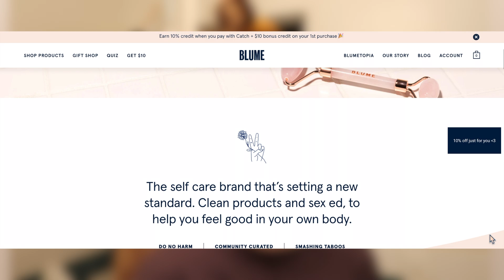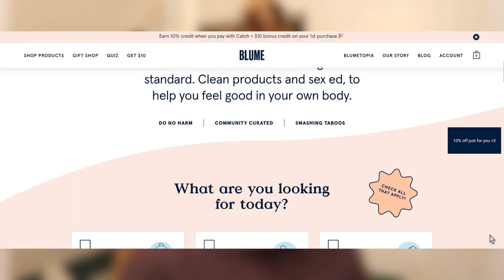NYC VLOG 2021 | Career updates & my in-depth nighttime skincare routine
Comin at you with an NYC VLOG! I have SO many updates... I got a full-time job & wanted to share my updated night time skincare routine... I go really in depth. In this nyc vlog we walk around the city a bit, do a good workout and put fun creams on my face! That's what 2021 is about haha. But these career updates are really cool too. I guess you could say this is sort of a work week in my life vlog. Or a nyc day in my life. I don't really know at this point lol.

equipment
external hard drive
USB adapter